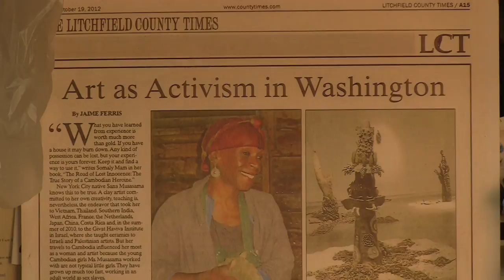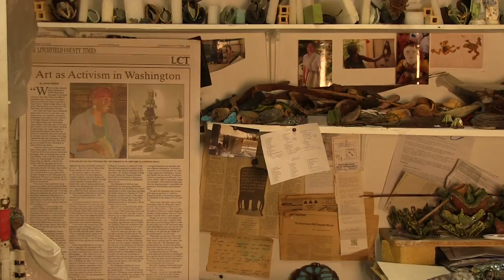"Girl Soldiers" (Video Art Prize 2016) by Sana Musasama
GIRL SOLDIERS is an ceramics art series that is inspired by the lives of former girl soldiers.